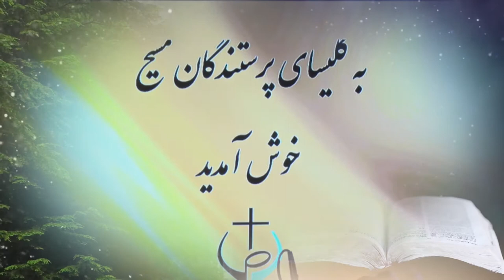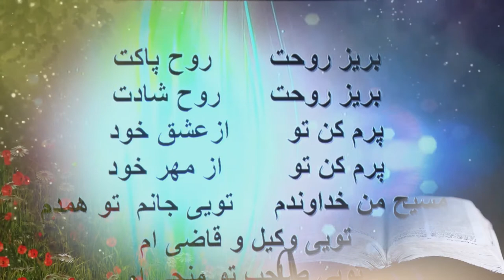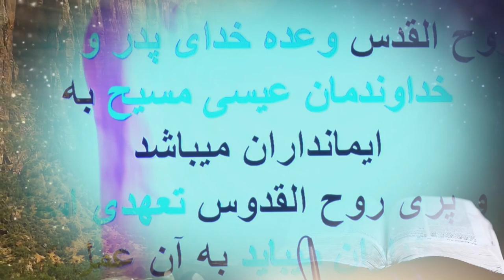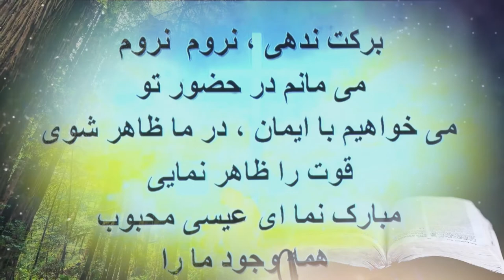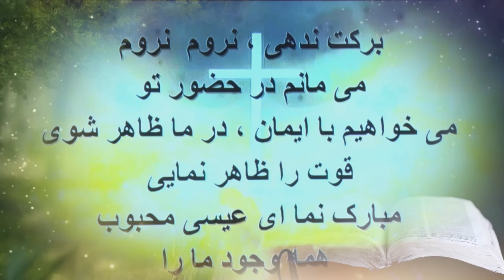پنطیکاست- روح القدس-هیکل خدا . کلیسای پرستندگان مسیح